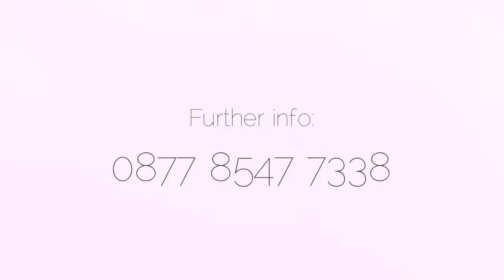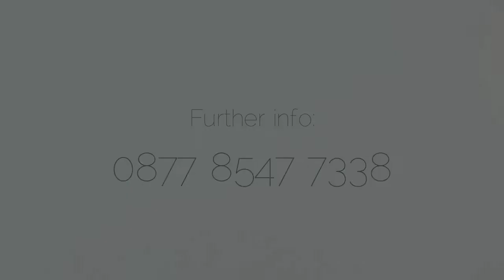LSAF @ Hardrock FM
Study ACCA In Indonesia at London School of Accountancy and Finance. Why?
Belajar untuk Gelar ACCA di Indonesia di kampus LSAF. Kenapa?
A. Harga Lokal, belajar di Jakarta,  Gelar ACCA Global diakui 180 negara.
B. Dapat Penempatan Kerja di perusahaan multinasional untuk 3 Tahun.
C. Gelar sarjana S1 dari Oxford Brookes University tanpa harus pergi ke London.